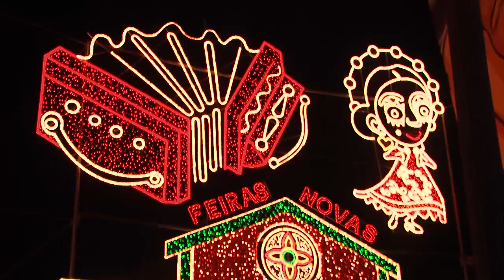Feiras Novas 2014 - Verbena no Largo de Camões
A noite de segunda-feira das Feiras Novas contou com a verbena a partir das 22 horas no Largo de Camões, com as atuações da Orquestra Olympus e Orquestra Capitol.